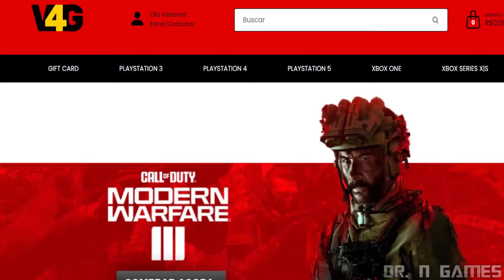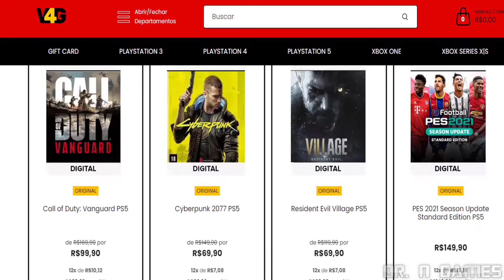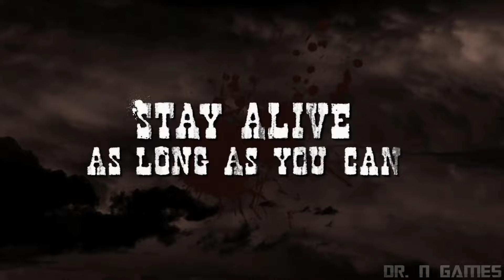TOP JOGOS FPS ONLINE NO PS3 EM 2024! MULTIPLAYER ONLINE ATIVO!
Neste vídeo vamos ver alguns dos melhores jogos fps do ps3 que ainda estão online em 2024!

✓ Apoie o canal com um Pix de qualquer valor e deixe sua mensagem